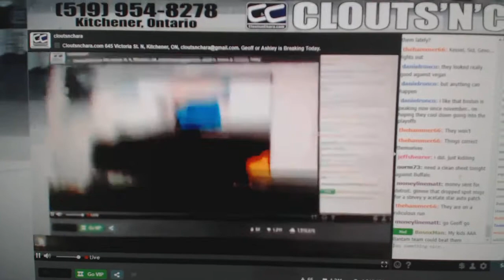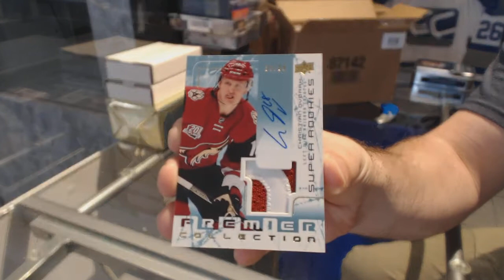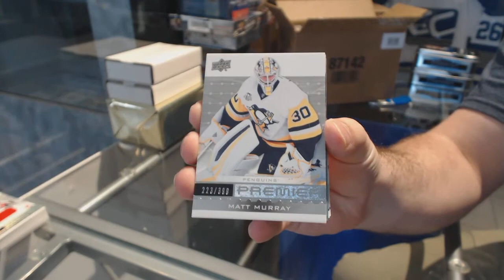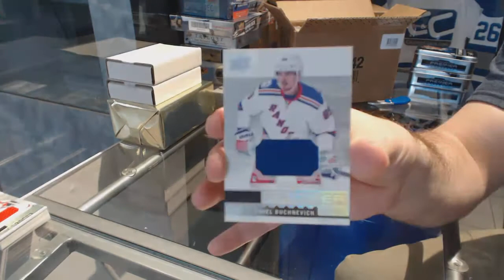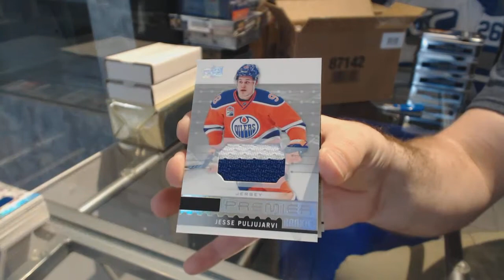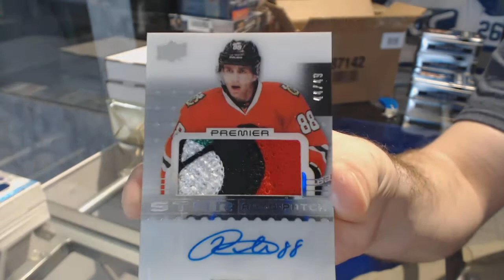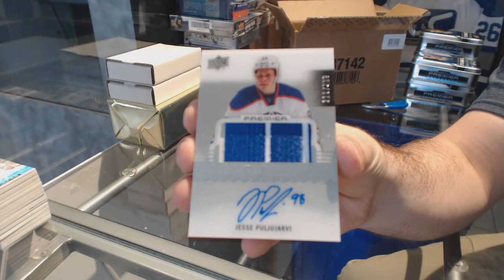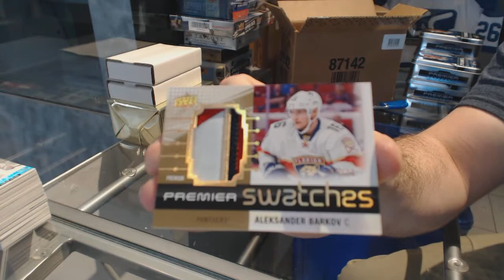16-17 Upper Deck Premier Hockey 5 Box Case Break - C&C GB #8251 + Multi Random